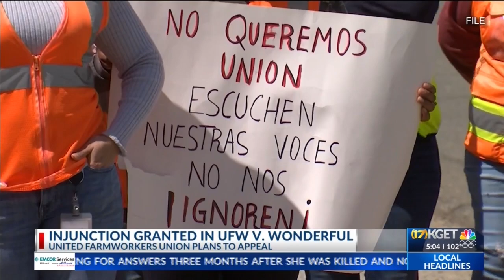Court rules UFW won't represent Wonderful Nurseries workers, for now